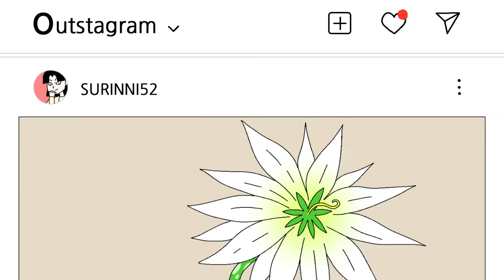SNS에서 유명해져선 안되는 꽃 [기묘함 속으로]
3.1절이네요! 대한독립만세!

[총몇명 스튜디오]
총감독 : 총몇명 / 부감독: 십제곱 / 제작진행 : 지카모토, 즁즁, 콜드제로 / 스토리보드 : 채유 / 작화 : 말랭 / 편집 : 두빗, 스노유진 / 배경 : 지서클 / 기획 : 총몇명, 센, Belli / 사운드 : 총몇명, 세인러문, 즁즁

더빙은 남도형님 스튜디오에서 맡아주셨습니다 항상 감사드립니다♥

남주 민준 역: 성빈 님
여주 수린 역 : 가람 님
꽃집 사장 민희 역 : 유빈 님
과학자 실장 및 모든 역할 역 : 도형 님